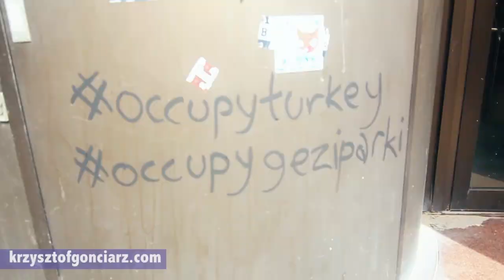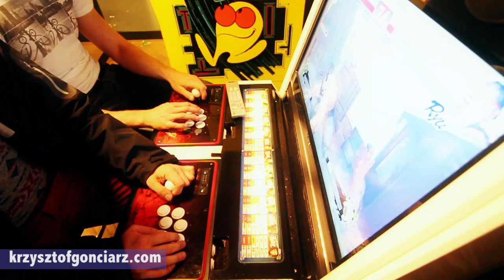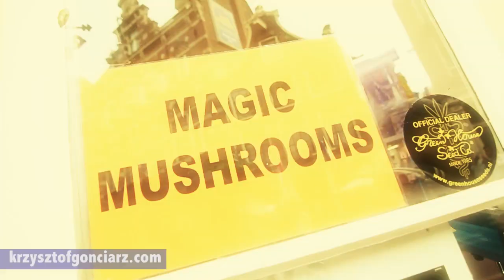Nie tylko blanty i red light - Amsterdam w Misji Orange Travel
Amsterdam, czyli miasto rozpusty, które ma w sobie dużo więcej, niż rozpustę. Jedno z moich ulubionych europejskich miast!